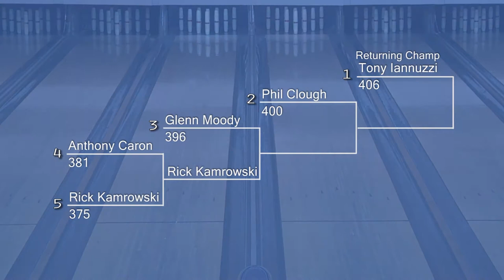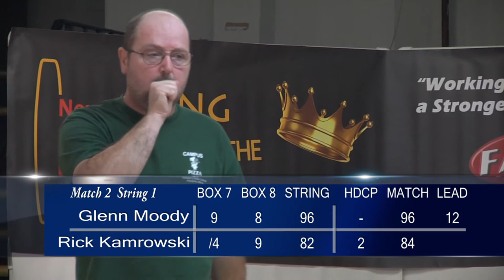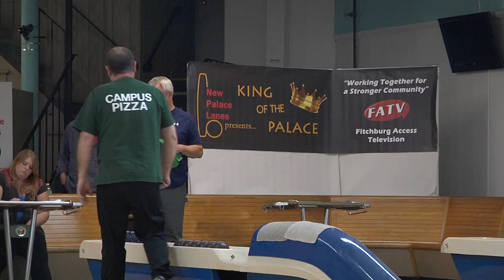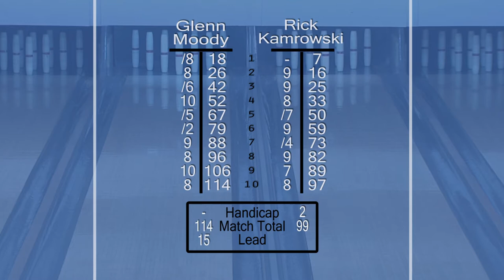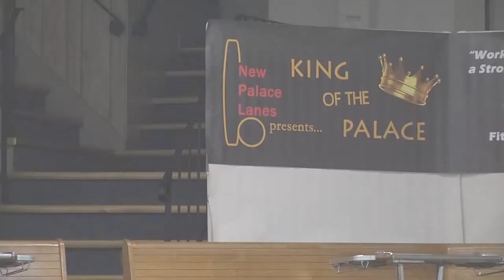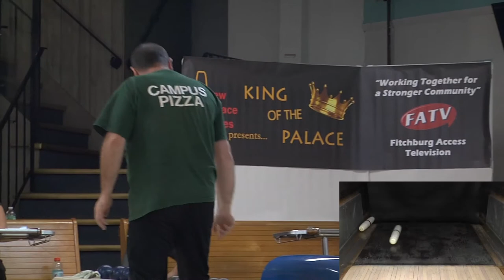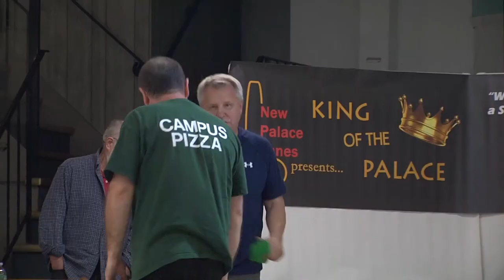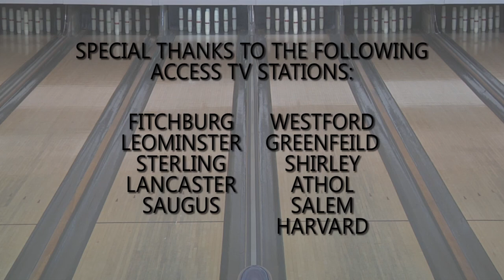S3:E2 - King of the Palace - Match 2 - September 2014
Match 2: #5 seed Rick Kamrowski vs #3 seed Glenn Moody. King of the Palace Candlepin Bowling Ladder Series. Tournament held on September 27, 2014.